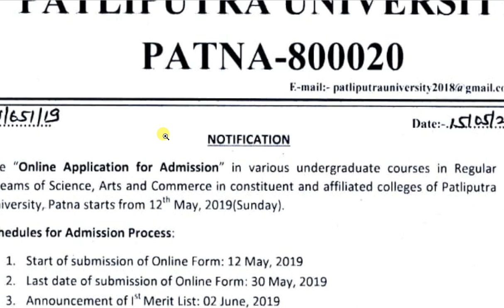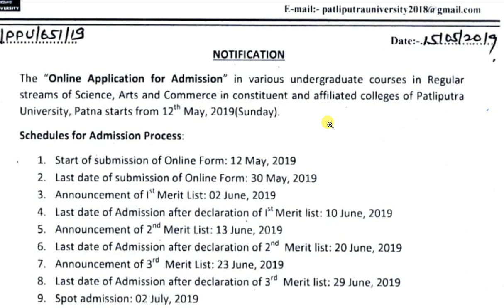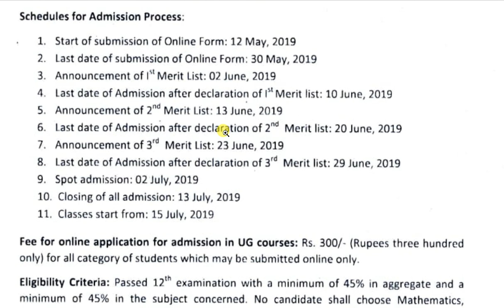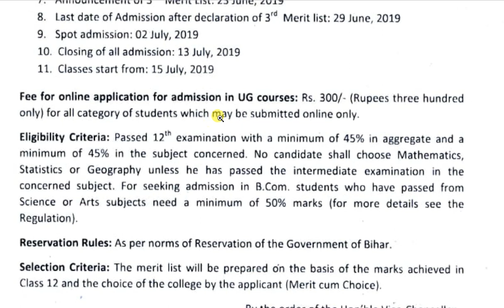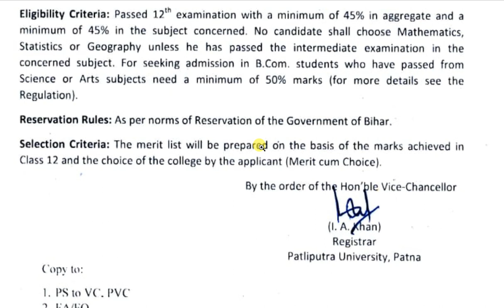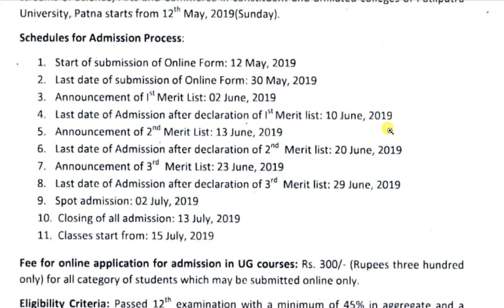patliputra university online admission date | cutoff date | ug/pg course 2019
patliputra university online admission form date merit list date cutoff date form fee